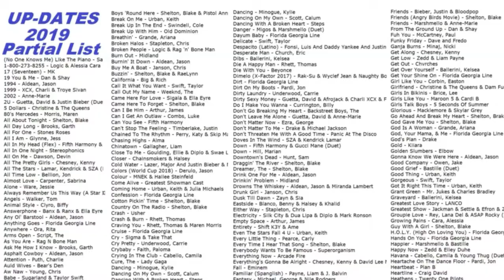-or- Google; KaraokefreeDownload World's Largest Karaoke library Collection